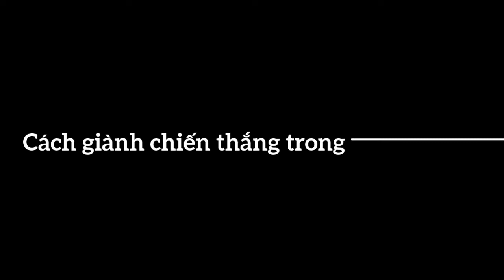Chiến thuật chơi Baccarat luôn thắng tại 138BET mùa corona 19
Chiến thuật chơi Baccarat luôn thắng.

Baccarat là trò chơi giải trí đổi thưởng lớn dành cho những người chơi giỏi tính toán và có khả năng phân tích trò chơi tốt.

Trò chơi này đỏi hỏi bạn cần có một lượng vốn nhất định, một cái đầu lạnh và 1 chiến thuật hợp lý.

Baccarat không dành cho những người yếu tim và đặc biệt không dành cho những người không biết suy nghĩ.

Để giành chiến thắng bạn phải có một lượng vốn đủ lớn để sẵng sàng chơi gấp thếp

Nếu vốn của bạn không đủ mạnh thì tại sao lại không thử chơi Baccarat tại quán Evolution của nhà cái 138BET.

Truy cập link: 138live.net
Và yêu cầu cộng 58.000 tiền thưởng trải nghiệm

Hãy làm giàu từ sự thông minh của các bạn nào.

138BET hiện tặng thưởng 200% lần nạp tiền đầu tiên.

Còn chờ gì nữa mà không tham gia 138live .net ngay để giành chiến thắng.

138BET Nhà cái hàng đầu châu Á
Đăng ký - Gửi - Rút
Đơn giản - Nhanh gọn